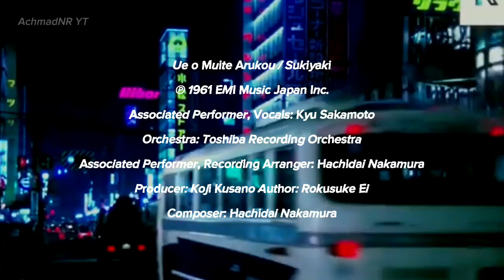坂本九 ／ 上を向いて歩こう (1961年) Sukiyaki 歌詞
Ue o Muite Arukou / Sukiyaki • Kyu Sakamoto

Associated Performer, Vocals: Kyu Sakamoto

Orchestra: Toshiba Recording Orchestra

Associated Performer, Recording Arranger: Hachidai Nakamura

Producer: Koji Kusano

Author: Rokusuke Ei

Composer: Hachidai Nakamura

I just add the Lyric and modified the video

これらの動画には歌詞を追加しただけです
オリジナル動画: